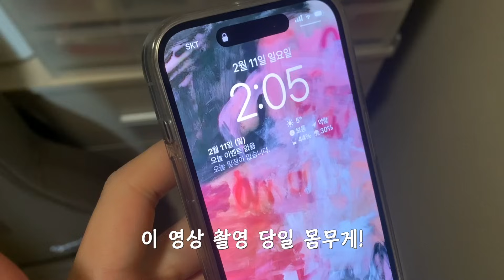163cm 51kg → 47kg 유지어터의 현실적인 다이어트 & 유지 방법 ⊰✿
TIMELINE

0:00 오프닝
00:28 현재 몸무게
00:55 영상 시작에 앞서서 꼭 드리고 싶은 말!
03:17 첫번째 [식단]
06:59 두번째 [운동]
10:35 세번째 [간헐적 단식]
15:41 네번째 [생활 습관]
17:43 꼭! 알아야 하는 점